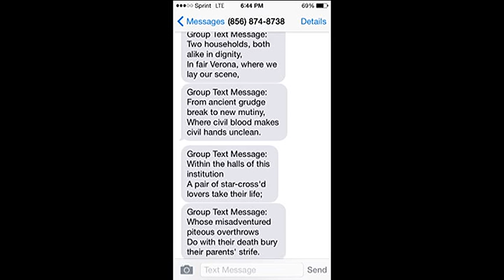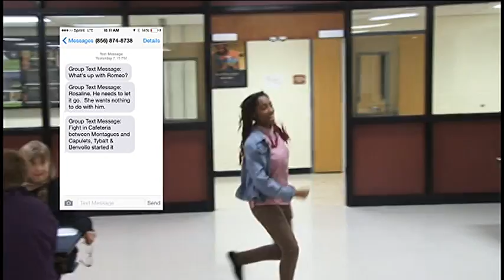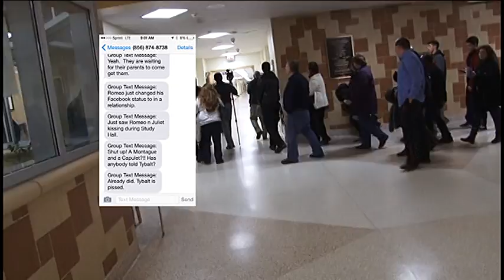Immersive version of Romeo & Juliet - 2015 Award Winner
Burlington County Institute of Technology – Medford’s School of Performing Arts presented an immersive theatre adaptation of Shakespeare’s Romeo & Juliet on November 14th & 15th.  Audience members became students at Verona High and followed their class schedule throughout the school as the events of Shakespeare’s classic unfolded before their eyes.  Social media and text messaging played a major part in this production and audience members were encouraged to bring their cell phones to receive text messages throughout the production, updating them of the gossip and rumors of the school day that drove the play to its tragic end.  The production won a 2015 Foxy Award for Best Classical Play and Scott F. Cooney won a Foxy Award for Best Stage Direction for the production.  The Foxy Awards were presented to the best plays in the state at the Theatre Night Awards at Montclair St. University on May 11th, 2015.

Shakespeare’s Romeo & Juliet
Edited, Adapted & Directed by Scott F. Cooney
Performance Dates: November 14th & 15th

World Premiere on November 14, 2014 at Burlington County Institute of Technology in Medford, NJ.

CHARACTERS

SAMPSON – Capulet Student     Brittney Major
GREGORY – Capulet Student     Olivia Grant
BALTHASAR – MONTAGUE Student Jesenia Sosa Sanchez
ABRAHAM – MONTAGUE Student    Emily Hoffman
BENVOLIO – ROMEO’s Cousin  Student              Aylanna E. Wright
TYBALT – JULIET’s Cousin – Capulet Student  Tashae Udo
PRINCE – Principal of Verona High School  Mr. Jeff Pensabene
MONTAGUE – Older sibling of ROMEO    Danni Carrozza
LADY MONTAGUE – Girlfriend to MONTAGUE  Dionna West
ROMEO – MONTAGUE Sophomore Student   Jahmar Ortiz
MERCUTIO – ROMEO’s Best Friend – Junior Student Dane’e Wade
JULIET – Freshman student, Capulet   Elizabeth Earhart
MR. LAURENCE – ROMEO’s Teacher   Mr. Terry Ward
NURSE – TYBALT’s Girlfriend; “older sister” to JULIET Kelsea Feder
STUDENT – A Student at Verona High    Katie Trimble
PAGE – MERCUTIO’s little sister     Caroline Lees
PARIS – A Student at Verona High     Zaire Carter
APOTHECARY – Student pharmacist    Nicole Evans
LADY CAPULET – Capulet student    Kayla Holland
PERTRUCHIO – Student      Erik McCombs
PROLOGUE – Student      Evan Vincent
STUDENT LEADERS   Jeraca Marsh & Benjamin Taylor